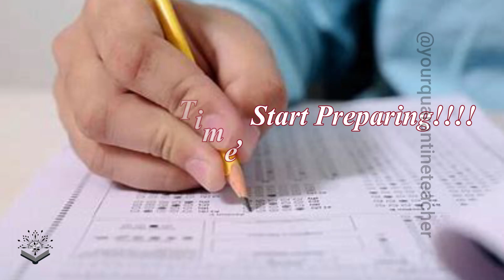NEET 2020 LIVE UPDATES | NEET RESULT ANNOUNCED? | NEET 2020 LATEST NEWS| NEET RESULT DATE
This video is about latest NTA NEET 2020 result updates in Malayalam. NEET result had to come within two days as per NTA schedule but due to COVID-19 pandemic, some of the students could not write the NEET 2020 exam conducted on September 13. So the NTA is planning to conduct another round of NEET exam for those candidates on October 14 that is within two days and the result of the NEET 2020 will be published on October 16. There hasn't been any official confirmation form the NTA's part. This judgement has come from the Supreme Court of India. For all genuine latest NEET updates and news stick with my channel. NTA NEET 2020 result has been delayed or withheld for now. But we hope they release the results of NEET 2020 soon.

NEET RESULT| MBBS ADMISSION | BDS ADMISSION | NATIONAL TESTING ACADEMY | NEET 2020 LATEST NEWS UPDATE| When is neet 2020 result? | why is neet 2020 result delayed? |Will there be a retest for neet 2020? | Why neet result delay? | NEET 2020 LIVE UPDATES | NEET RESULT ANNOUNCED? | NEET 2020 LATEST NEWS| NEET RESULT DATE

Neet exam will be conducted for the students who were not able to give exam due to Covid. So the marks will be published soon.
For further guidance please come in personal to the social medias which I have personally given in the video or which is given below.

So kindly stay with me throughout the journey if you need a proper guidance for NEET 2021 and further in our own Malayalam language.

Gopika
Your Quarantine Teacher